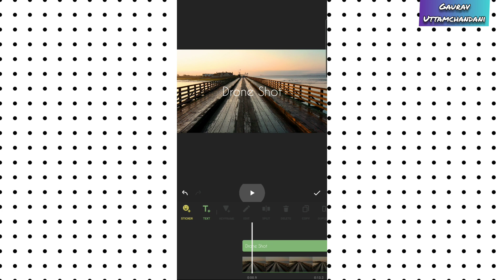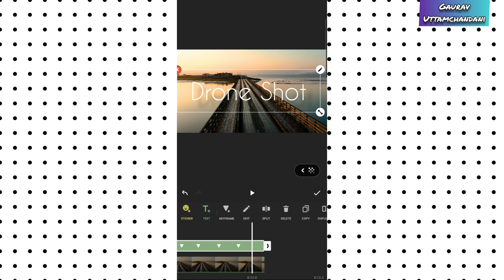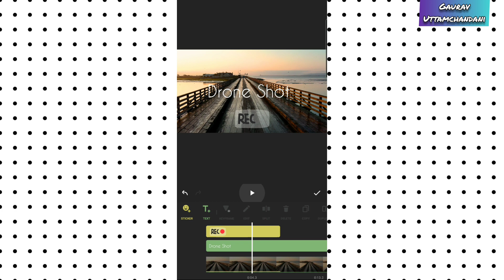How to Use Keyframe Animations in InShot Video Editor (Android & iOS)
What is Keyframe Animation?
A key frame in animation and filmmaking is a drawing or shot that defines the starting and ending points of any smooth transition. These are called frames because their position in time is measured in frames on a strip of film or on a digital video editing timeline.